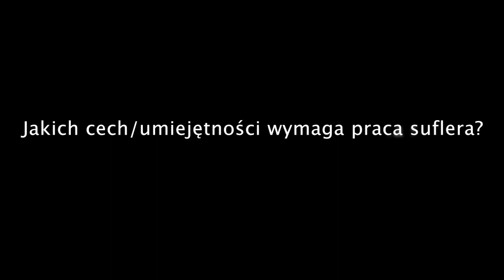Q&A INSPICJENCI.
Czy zdarzyło się nam przerwać spektakl? Co różnic pracę suflera od zadań inspicjenta? Zapraszamy na Q&A INSPICJENCI.
Na pytania dotyczące drugiego odcinka KULIS WYBRZEŻA odpowiada Katarzyna Wołodźko.

O Q&A Q&A to drugi moduł serii KULISY WYBRZEŻA. Pracownicy teatru odpowiadają w nim na pytania odbiorców dotyczące tematycznych odcinków wirtualnego zwiedzania, a także opowiadają o kulisach swojego zawodu